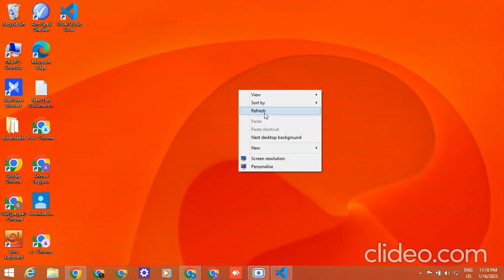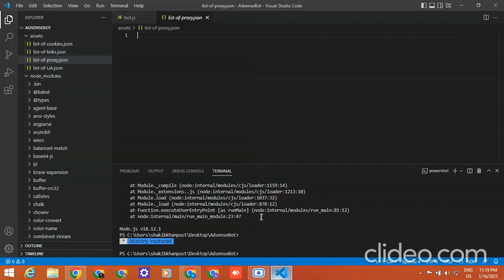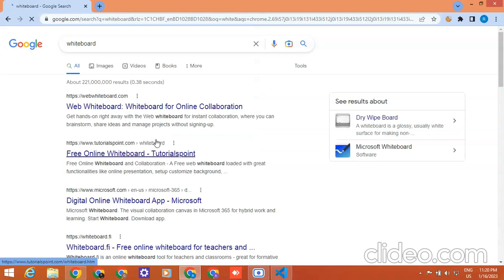Website bot for Adsense loading. Reduce invalid deduction from Adsense.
In this video you will see that how google our websites traffic and how you can reduce the deduction from earnings in adsense for invalid traffic. Also you can see how to load adsense account with the help of bot.

For bot course knock me on